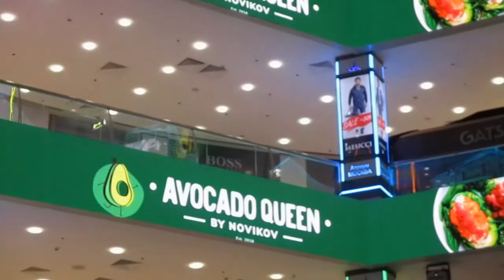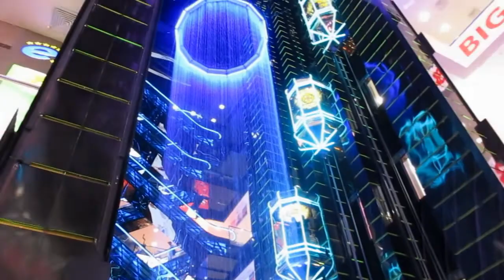Фонтан в Европейском торговом центре в Москве.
Фонтан расположен внутри торгового центра "Европейский".
Находится в атриуме торгового центра, на его первом этаже.   Элемент оформления фонтана - один из 12 "гейзеров" на краю чаши. Размер чаши составляет 15 метров. В едином стиле с фонтаном украшены каскадами с подсветкой лестницы при входе в торговый центр.
У фонтана в ТЦ "Европейский" в Москве можно отдохнуть, получить фантастическое удовольствие от брызг воды и просто полюбоваться красотой сооружения.